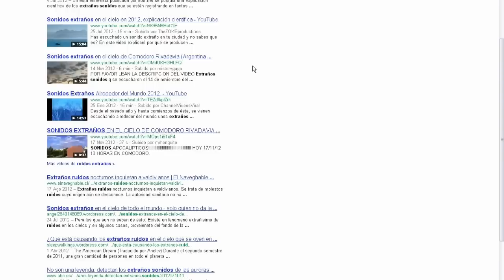El remordimiento | Saúl Tijeras SHOW!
Compártelo, like, favoritos, comenta...Y lo más importante: DISFRÚTALO! ;)